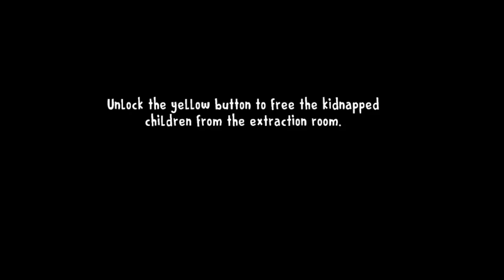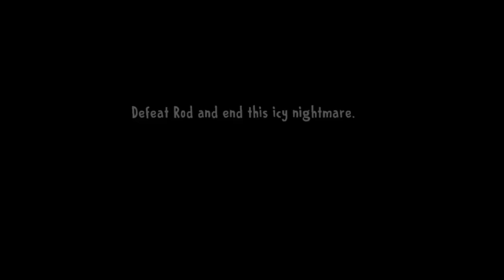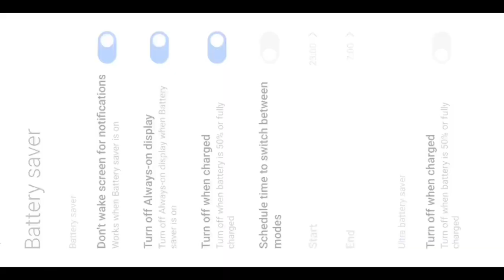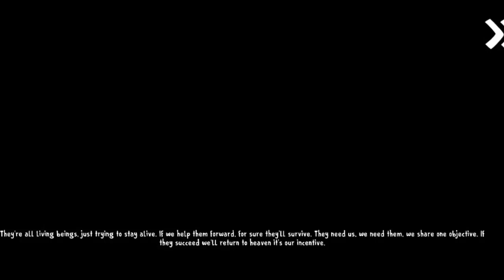😍New update Ice Scream 8 Part2 The True EnDing Fullgame Walkthrough#Jameron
My Screen Recorder apps:
☀️AZ Recorder
☀️Mobizen Recorder
☀️Du Recorder

Garten of BanBan
Chapter